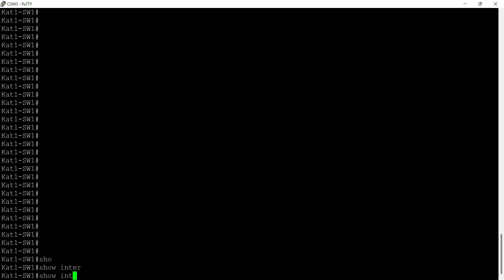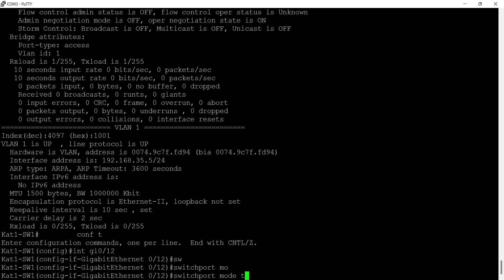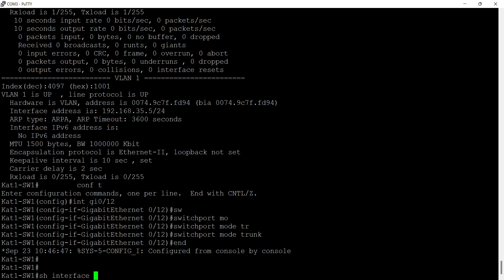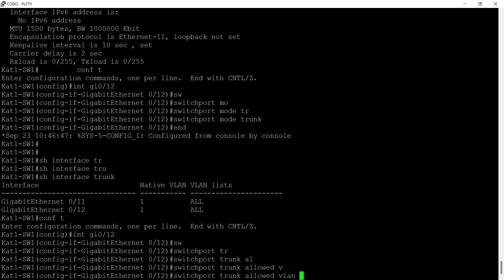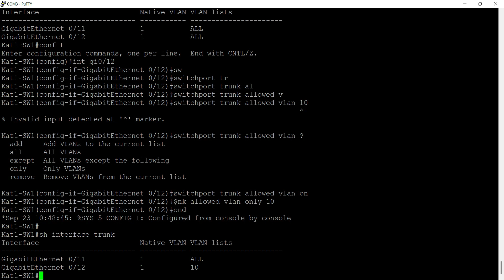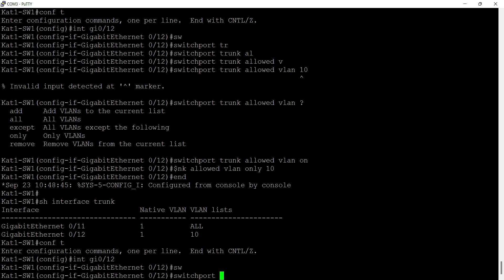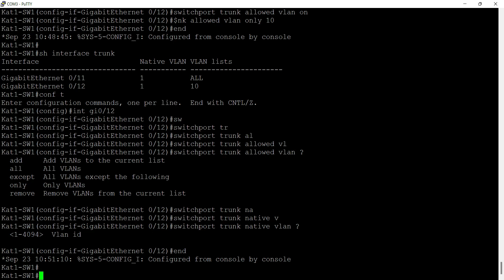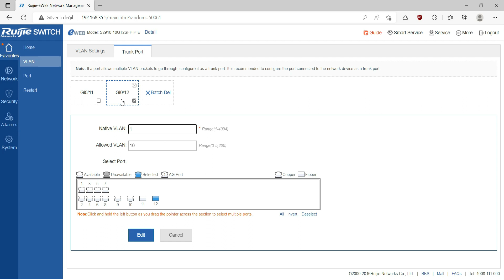Ruijie Switch Trunk Yapılandırması